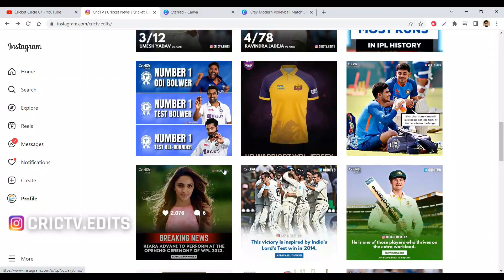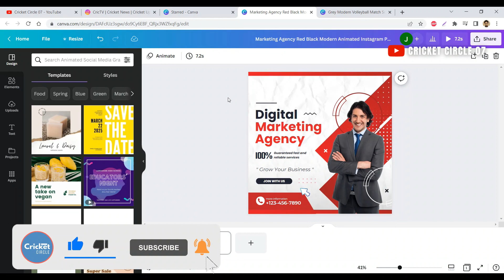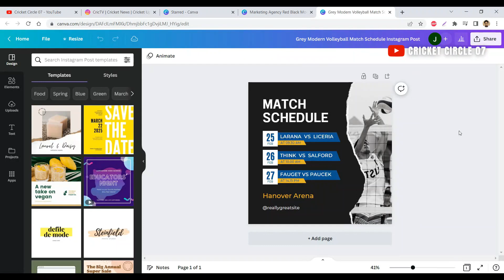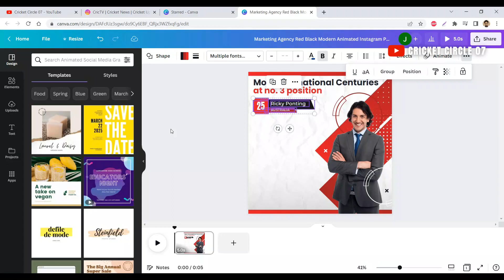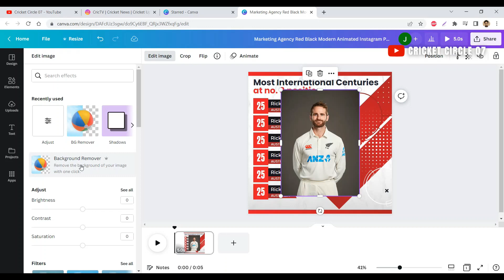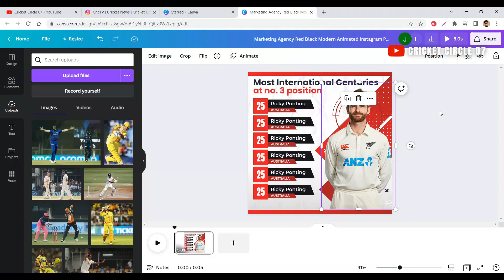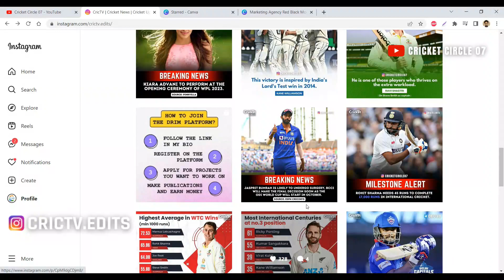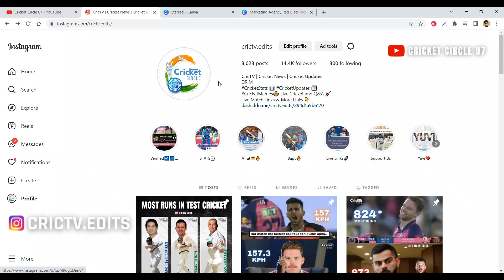How To Create Cricket Stats Using Canva [ Tutorial ]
In today's canva tutorial, we are going to explain How to create cricket stats using Canva. All the step-by-step process to create this fantastic design is provided in this Canva tutorial.

Also, this Canva tutorial is for anyone who is interested in creating amazing cricket stats, records designs in Canva without paying for any expensive tool.

💻CANVA TEMPLATE NAMES💻
◾Marketing Agency Red Black Modern Animated Instagram Post
◾Grey Modern Volleyball Match Schedule Instagram Post